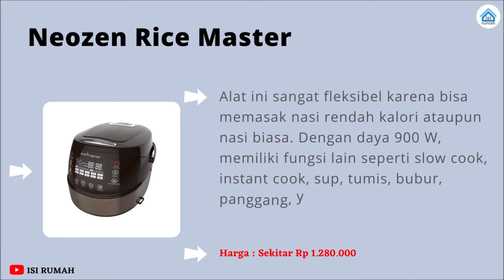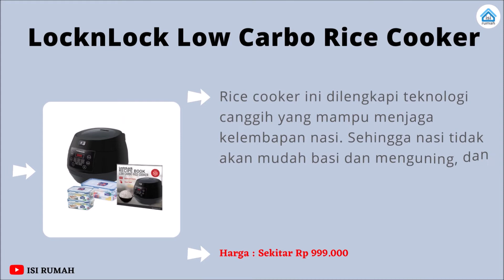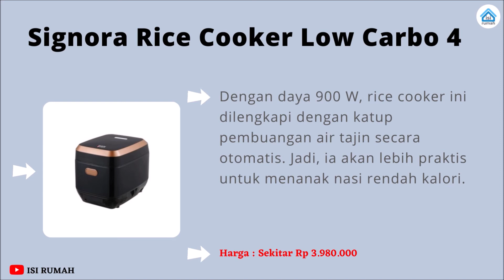Rekomendasi 10 Rice Cooker Low Carbo Terbaik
Inilah rekomendasi 10 rice cooker low carbo terbaik